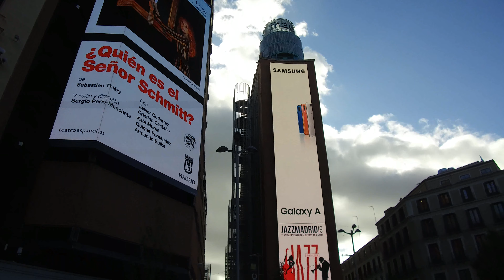Walk around Madrid Spain. [4K] Atocha - Prado - Puerta del Sol - Plaza de Colón - Plaza de Cibeles.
This walk starts at Atocha - at the main train station of Madrid, the capital of Spain, and continues past the Museo Nacional del Prado, further to Puerta del Sol from there to the north to Metro Bilbao, then to Plaza de Colón and Plaza de Cibeles. [4K]
0:00 Atocha(ahead, where the yellow bus stop for Barajas airport)
1:30 Avenida de la ciudad de barcelona
2:30 Ministerio de Agricultura
6:00 Paseo del Prado   Real Jardín Botánico
11:00 Museo Nacional del Prado   Monumento a Velázquez
13:05 Monumento a Goya
14:50 San Jerónimo el Real
22:30 Plaza de la Lealtad   Fuente de Neptuno
25:00 Plaza de las Cortes
27:50 Estatua de Miguel de Cervantes
29:00 Congress of Deputies
29:25 Carrera de S. Jerónimo
33:25 Plaza de canalejas
34:55 Carrera de S. Jerónimo
36:55 Puerta del Sol
37:45 Estatua Ecuestre de Carlos III
39:00 Real Casa de Correos
39:20 Calle del Carmen
43:00 Plaza del Callao
45:05 Calle Gran Vía
49:30 Calle de Fuencarral
56:55 Museo de Historia de Madrid
1:01:20 Metro Bilbao
1:01:40 Calle de Sagasta
1:07:10 Plaza de Alonso Martínez
1:09:15 Calle de Génova
1:14:20 Plaza de Colón   Monumento a Cristóbal Colón
1:22:20 Paseo de Recoletos
1:23:15 Museo Arqueológico Nacional
1:29:25 Plaza de Cibeles
1:30:00 Madrid City Hall